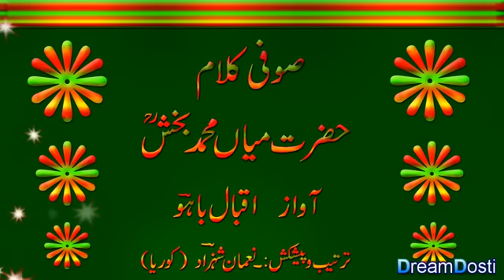Mian Muhammad Bakhsh Non Stop Saif ul Maluk Sufiyana Kalam YouTube